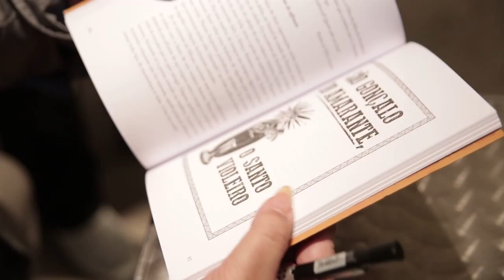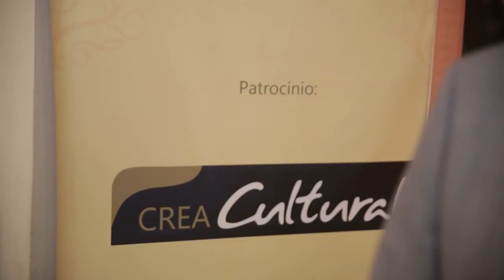Crea Cultural promove show de Chico Lobo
Show promovido pelo Crea Cultural com o músico Chico Lobo

Data: 03/09/2015
Participantes: Chico Lobo, Ederson Bustamante (diretor presidente do Crea Cultural), Pacífica Ferreira (aposentada), Angélica Nogueira (arquiteta) e Ricardo Melo (estilista).
Assunto: Show de Chico Lobo promovido pelo Crea Cultural
Tipo: Informativo
Localização: Belo Horizonte/MG